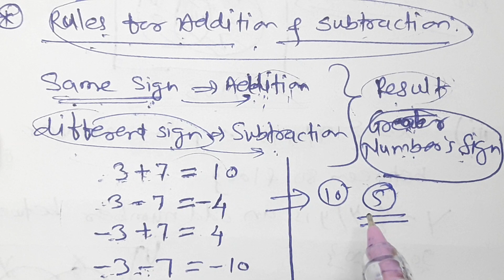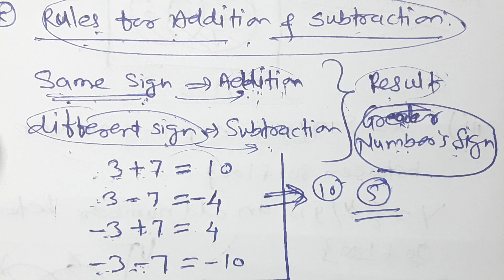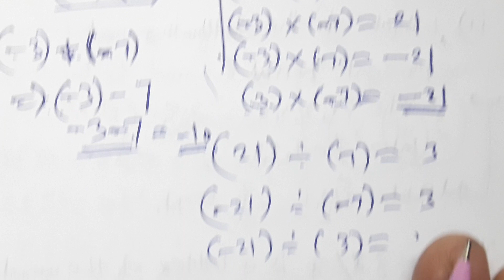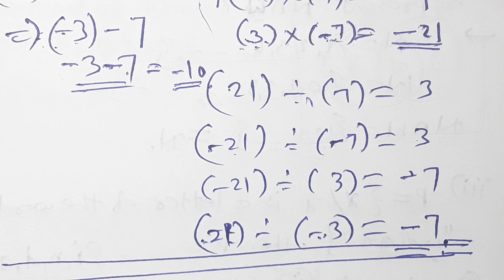Basic Concepts of Maths Part 1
Basic Concepts of MathsPart 1